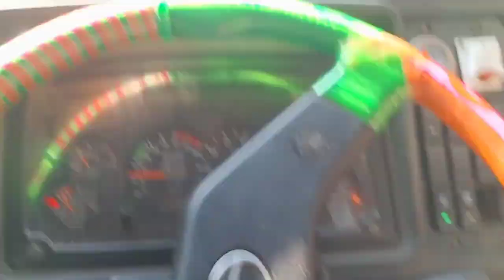Pahunch Gaye Poultry Form|| (Chhattisgarh) Truck Driver daily vlog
Please Doston Like ♥️🙏 and watch my video support me